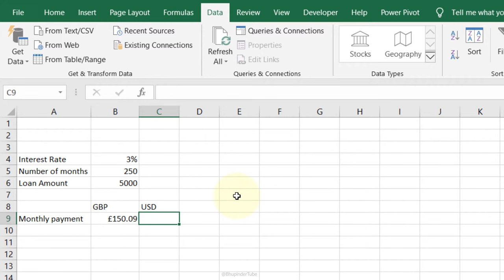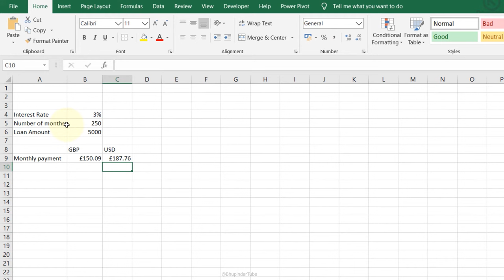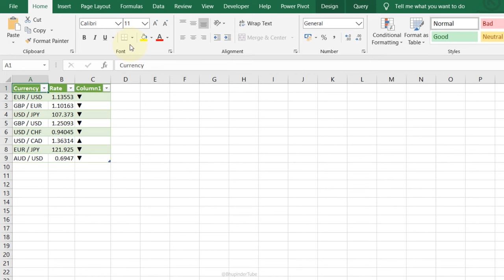How To Make Live Currency Conversion In Excel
In this video, I'll show you how to convert any currency automatically in Microsoft excel. This method can be used for any live table from an online website. In this way, your Excel on Desktop would always be updated as when the table is updated on the website.